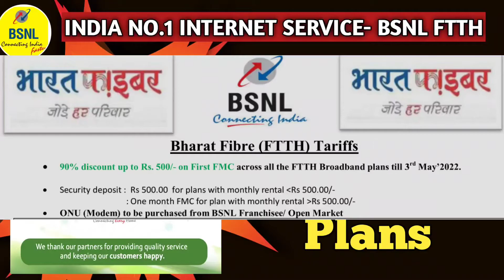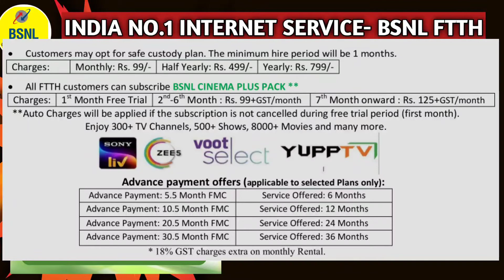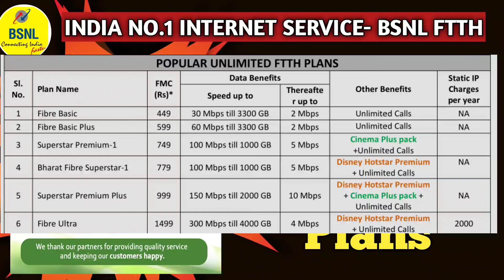💥BSNL FTTH 🎊 DISCOUNTS,OFFERS , AFFORDABLE PLANS 💥BSNL FIBRE TO THE HOME SERVICE 💥